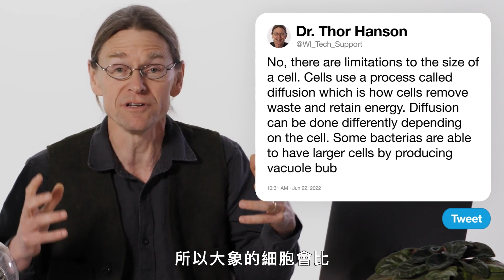絕種動物能復活嗎？螳螂媽媽會吃掉孩子的爸？生物學家解答更多網友提問 Biologist Answers More Biology Questions｜名人專業問答｜GQ Taiwan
生物學家托爾·漢森 (Thor Hanson) 回來回答更多推特上關於生物學的熱門問題。 什麼是殺人黃蜂？ 雌性哺乳動物有月經嗎？ 是否有可能讓絕種的物種複活？ 珊瑚真的是動物嗎？ 托爾回答了所有這些問題以及更多！

00:00 intro
00:20 鴕鳥真的會把頭藏到沙裡嗎？
00:48 蜱為甚麼能吸附在東西上？
01:55 雌性哺乳動物有月經嗎？
02:33 鹽真的可以殺蛞蝓？
03:09 殺人大黃蜂是怎麼回事？
04:54 最詭異的動物是什麼？
05:53 珊瑚到底為什麼是動物？
07:50 名字很好聽但有毒的植物
08:29 公牛真的討厭紅色嗎？
08:58 病毒讓宿主死亡對自身有什麼好處？
09:44 大象和老鼠的細胞大小一樣嗎？
10:53 母鳥會遺棄被人類碰過的雛鳥嗎？
11:38 關於攻擊同類的物種
12:48 絕種動物可以被帶回嗎？
14:23 關於野生生物保育